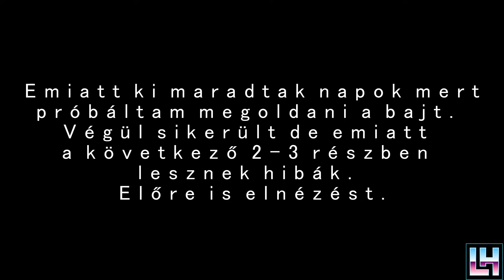Van baj nálam...😫 🔥LeakHouse RP👀#47 2021.07.29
Hali.
Ezt a részt azért csináltam meg hogy a következőket majd megértsétek. Hogy miért olyan amilyen.
Teszt jelleggel elkezdek "tartalmakat" feltöltetni amolyan kis dili részemről mert miért ne és RP-n belül pedig bizonyítéknak is akár.
A Police ahogy mi csináljuk és ahogy én "látom".
A szerver ahol már hónapokat toltunk le az a🔥LeakHouse👀

- Itt mindent megtalálsz: leakhouse.hu
- FiveM szerver IP címe: connect play.leakhouse.hu
- TeamSpeak 3 IP címe: leakhouse.tshu.hu